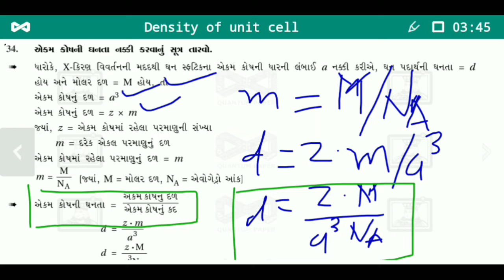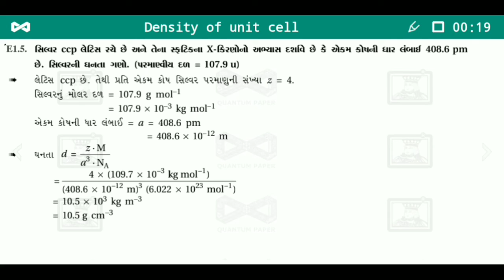Std 12th, Science Stream, Chemistry, type of close pack, Part-2, By Imran Sir Khorani